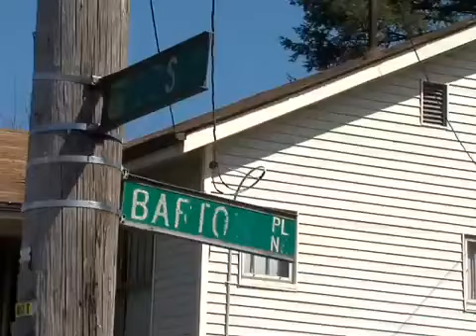Two Teens Shot in Canton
Two teen shot in Canton.